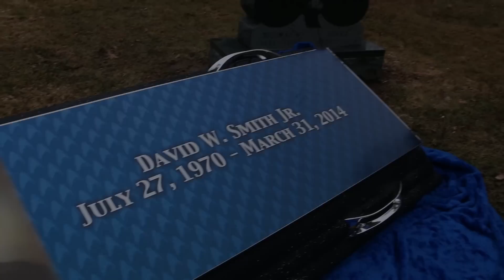Johnson City Police Department Funeral Tribute - Patrolman DW Smith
The Johnson City Police Department mourns the tragic loss of Officer David W. Smith who died in the line of duty on March 31, 2014. The thoughts and prayers of the entire community are with Officer Smith's family and friends as well as with all of the members of the Johnson City Police Department.

Police Funeral Tribute Video